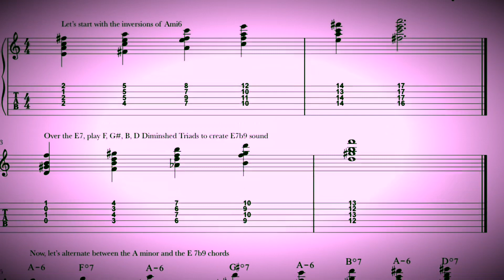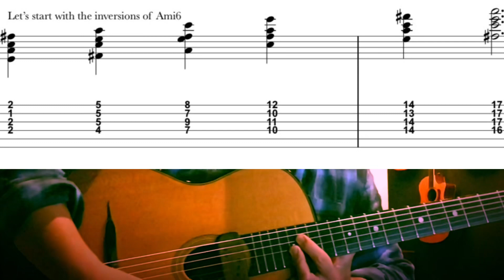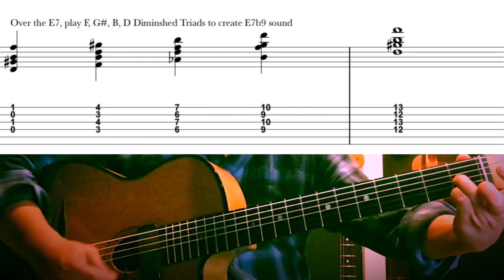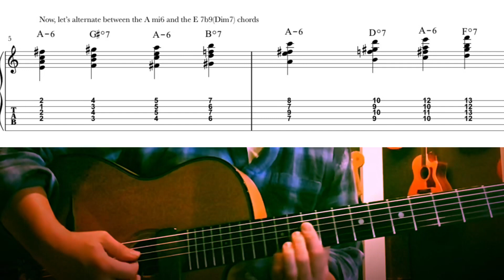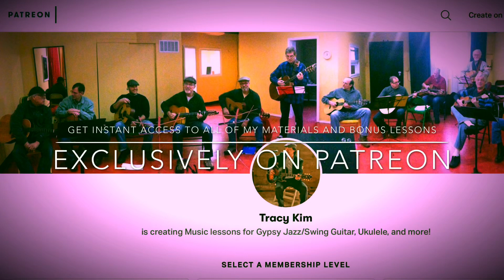Gypsy Jazz Boot Camp: Ami6 and Dim7 (4 Note Inversions) Guitar Lesson With Tabs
In today’s Gypsy Jazz Boot Camp guitar lesson, we pick up where we left off last time using triads and diminished seven triads on Ami6- E7b9(using diminished seven substitution).  These are played on the top three strings on the guitar.

In today’s lesson we use 4 note inversions on the top four strings.  I demonstrate going through all these inversions separately for each cord, and then how to alternate, weave, between the chords.  This creates a very exciting sound as it adds a great deal of harmonic rhythm.

This could be applied over a static chord such as E7 to build attention, or on the Aminor to create harmonic movement.  Of course, this can be broken down into arpeggios as well as demonstrated toward the end of the video and also in the next lesson.

Please consider joining my online music community.  As a member, depending on your tier level, you’ll get access to all of my materials including PDFs with tabs, and all of my bonus video lessons.

I also offer a weekly online classes and workshops, please check my listings:

Thank you and look forward to next time!

Tracy